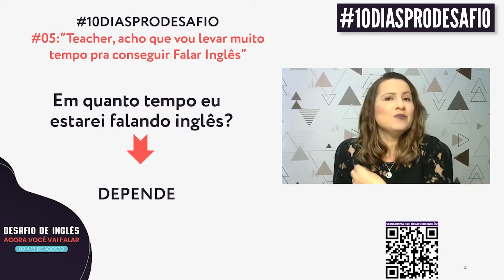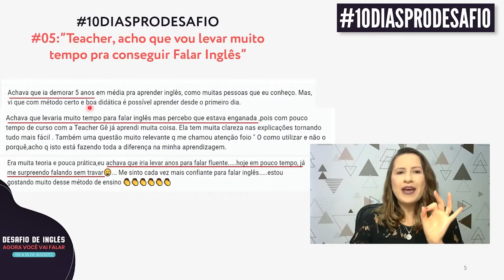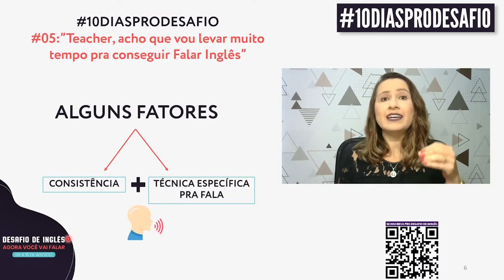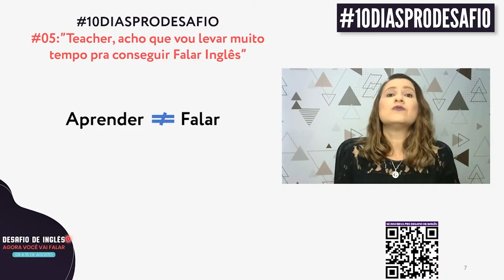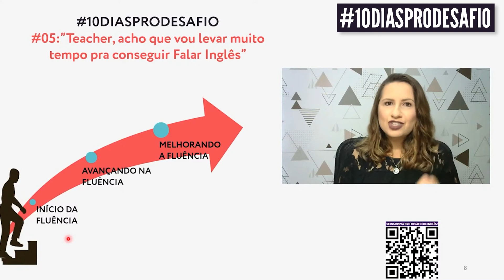Você sabe quanto tempo você vai demorar pra Falar Inglês?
Fala pra mim nos comentários, você sabe quanto tempo leva pra uma pessoa conseguir falar inglês? 👇

Se o tempo é uma questão muito importante pra você, recomendo assistir o vídeo de hoje! Vou te explicar direitinho sobre esse tema! 😉